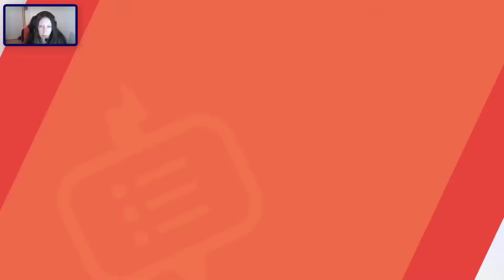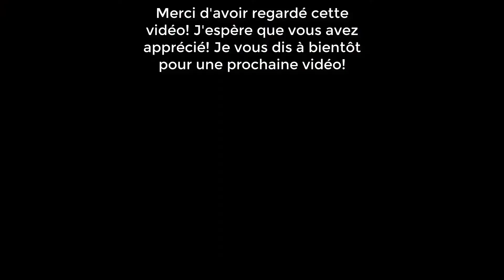POKÉMON ÉPÉE ~ ÉPISODE 69 ~ ZACIAN EST LÀ! FIN!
Pokémon Épée / Bouclier est le nouvel épisode de la série Pokémon, exclusif à la console de salon de Nintendo. Le jeu prend place dans la nouvelle région de Galar et donne accès à trois nouveaux Pokémons de départ : Ouistempo (plante), Flambino (feu) et Larméléon (eau).